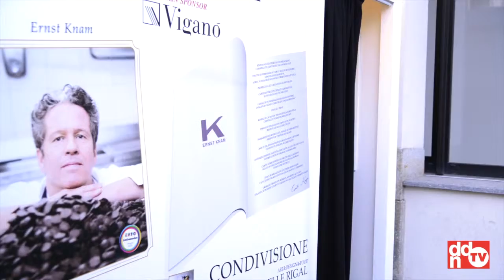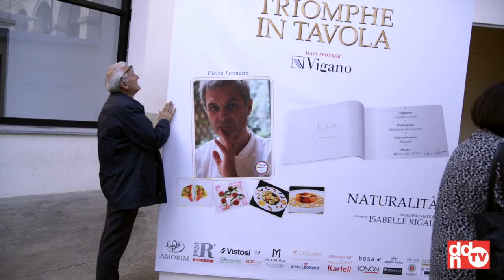Isabelle Rigal @ TRIOMPHE IN TAVOLA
Fuorisalone 2015
Isabelle Rigal, Designer e Curatrice mostra TRIOMPHE IN TAVOLA, L’immaginifique del gusto ritrovato a Palazzo delle Stelline, Milano.